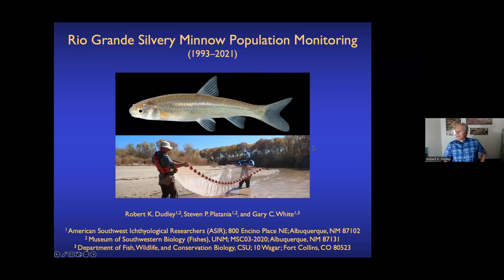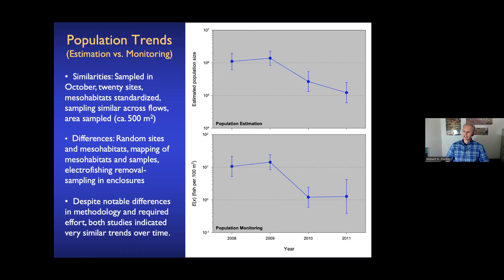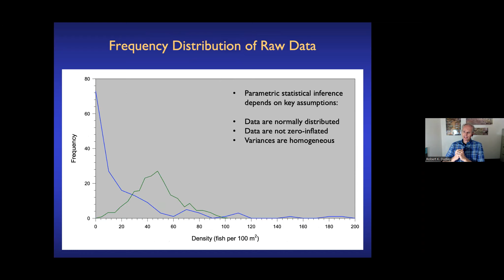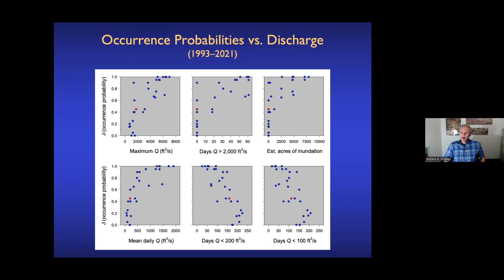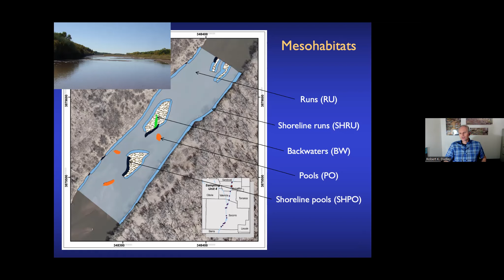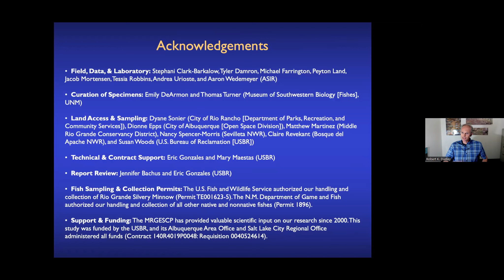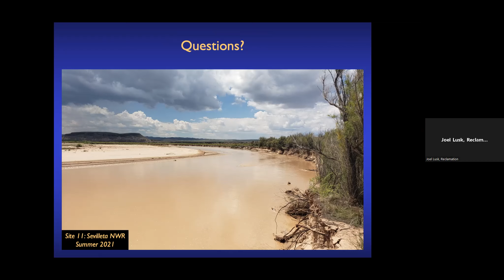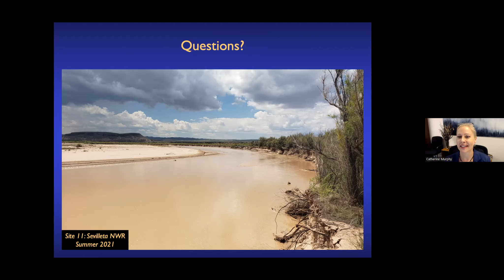Collaborative Seminar (Dudley): 2021 RGSM Population Monitoring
As part of the Collaborative Seminar Series, Robert K. Dudley, American Southwest Ichthyological Researchers and Museum of Southwestern Biology (Fishes), UNM, presented on 2021 Rio Grande silvery minnow population monitoring on August 23, 2022.